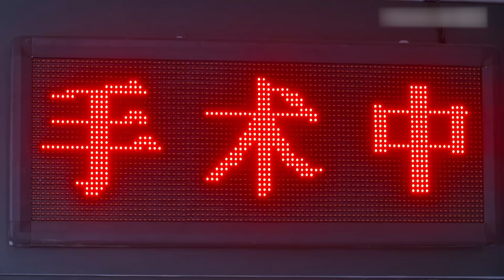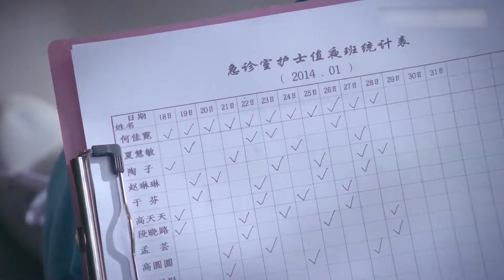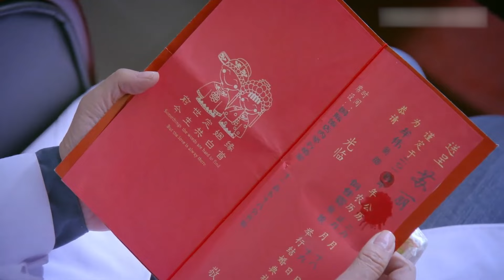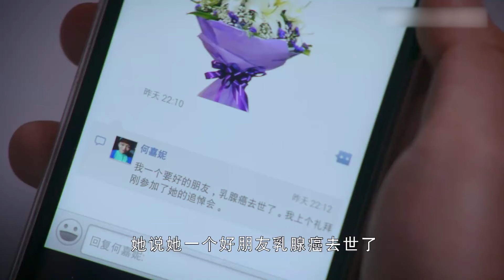最新医疗剧【爱在急诊科 EP35】改编自真实故事，速看急诊科的人情冷暖！| Love in the emergency department | 杨幂/白宇（医疗/现代）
剧名：爱在急诊科